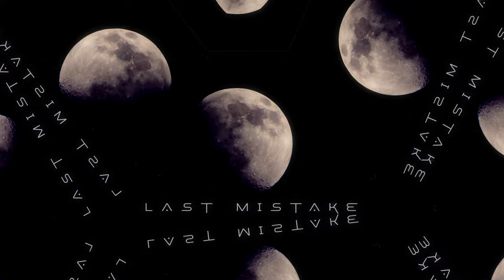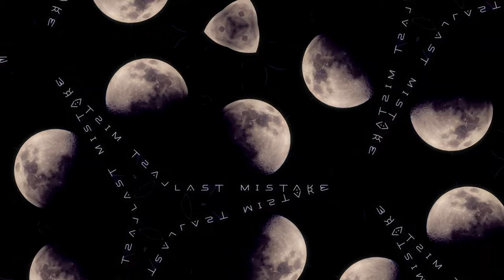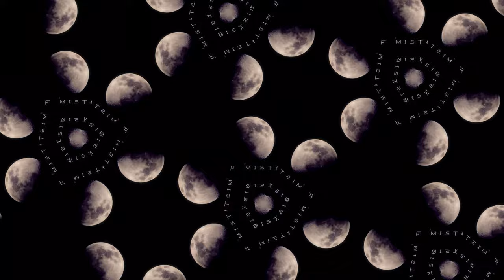Dark Envelope - Last Mistake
Official visualizer of Last Mistake , Dark Envelope 1st Album EP
 "DARK LILITH" Track N°3

LESSON #1: Music Theory Now Available!

DarkE: All can I say is thanks!